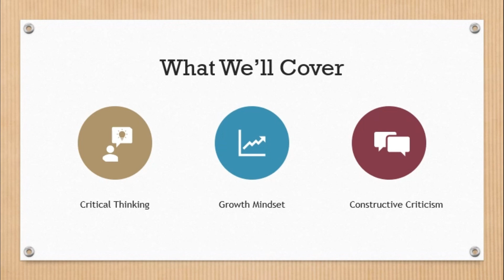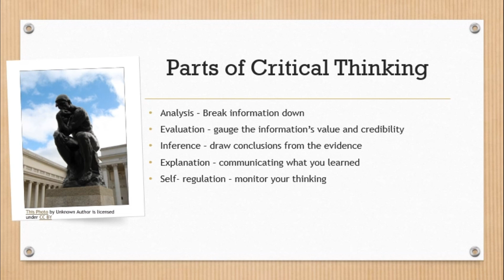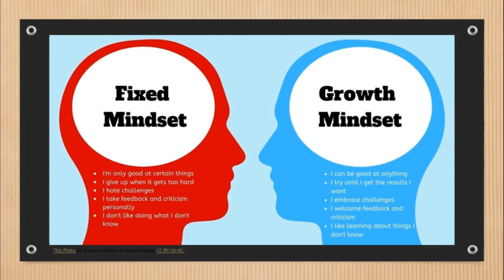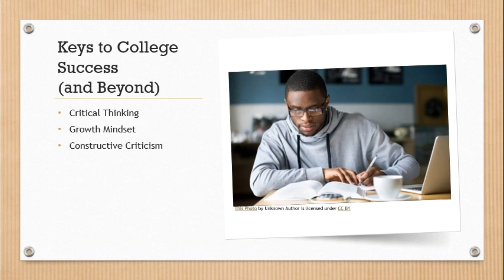Master Critical Thinking, Growth Mindset, and Constructive Criticism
Learn about the meaning and application of critical thinking skills, growth mindset, and constructive criticism within the online learning environment. Understand critical thinking: looking closely at things, understanding them better, and making good decisions. Another key to college success is having a "growth mindset," which means believing you can get better at things through effort and learning, and shows how this helps in school, especially online. Take in some examples of how students with a growth mindset handle tough situations differently. Finally, get some tips on how to give and get feedback in a helpful way. It highlights that when given and taken the right way, good feedback can help us improve.

Also, check out "Mind Traps: The 15 Logical Fallacies that Fool Us," available free to those with Kindle Unlimited or cheap to those without